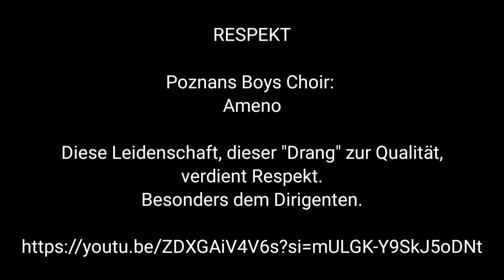Ameno - Poznan Boys' Choir / Poznański Chór Chłopięcy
RESPEKT:
"poznans boys choir - ameno"

Diese Leidenschaft, dieser "Drang" zur Qualität,
verdient Respekt, - besonders dem Dirigenten.
Führung im sensiblen liebevollen Sinnbezug,
erweckt Begeisterung die zur Gemeinsamkeit führt,
Talente erkennt und ohne Unterdrückung
zur Entfaltung bringt.
Diese "Führung" ist ein Menscheitswert,
der alle Nationen versöhnen kann
und Weltfrieden erzeugt.
Führung in Empathie und mit friedlichen
Zielen, so wie Musik es hier zeigt,
ist eine gemeinsame Basis für ein
Einfühlungsvermögen in andere Kulturen.
Wir könnten uns alle gegenseitig bereichern, -
statt zu bekriegen.

Dieser Dirigent zeigt VORBILDHAFT,
wie mit Feingefühl "Gemeinsamkeit"
entsteht.
Seine Gestik der Hände,
die Handzeichen der Finger,
zeigen das Einfühlungsvermögen
des Dirigenten.
Sein Lächeln, sowie der
"Mitgesang" in der Mimik,
zeigt ebenso die Verbundenheit zum Chor.
Ein guter Dirigent führt zum Wohlklang,
durch Talenterkennung und Akzeptanz.
Er lebt mit seinem Chor,- .
Solche Dirigenten bringen "WOHLSEIN"
in die Welt.
Und dieser Chor eine große Lebensfreude.

Quelle/ Original,
sowie sämtliche Urheberrechte bei:

Danke für diese tolle Leistung ⭐⭐⭐⭐⭐❤